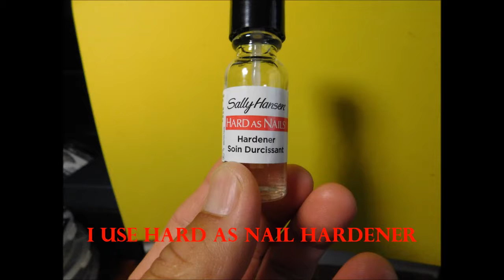Fly Tying - Hopper Fly Preparation for Wing & Legs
This video shows how to prepare materials for hopper wing and legs.